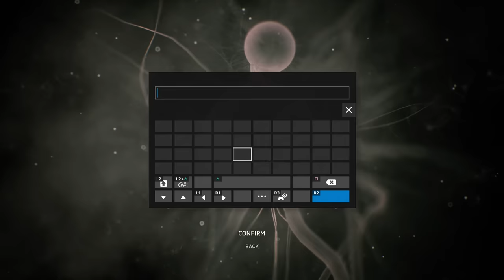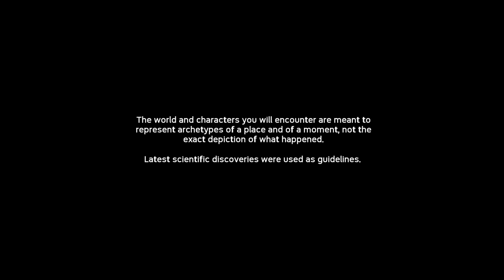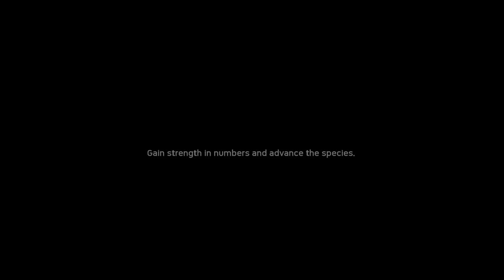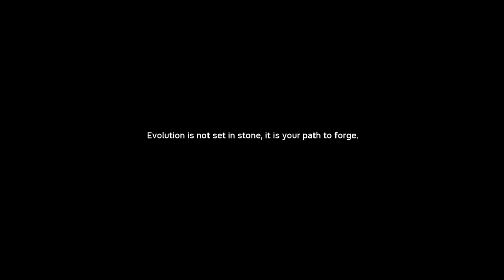Ancestors: The Humankind Odyssey - 100% Walkthrough Part 1 [PS4 Pro] – Intro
In Part 1 of our Ancestors: The Humankind Odyssey 100% Walkthrough we rescue & comfort the lost child, rejoin our settlement, discover new tools, build a sleep spot, form a couple, learn about the neuronal system, and open a coconut in Volume 1 Before Us. Recorded on PS4 Pro.

◄Trophies Earned►
• A Real Hero

Thanks for checking out my Ancestors: The Humankind Odyssey 100% Walkthrough!